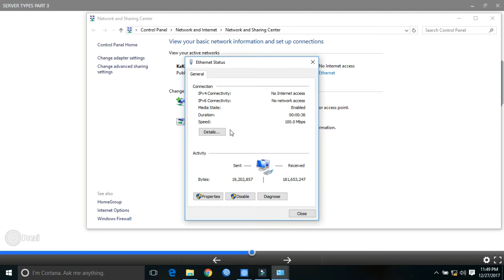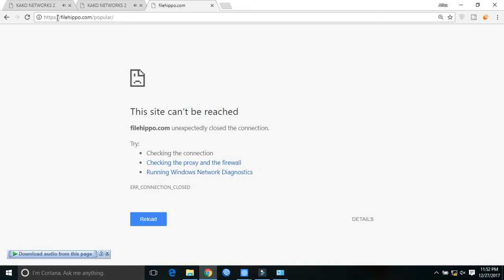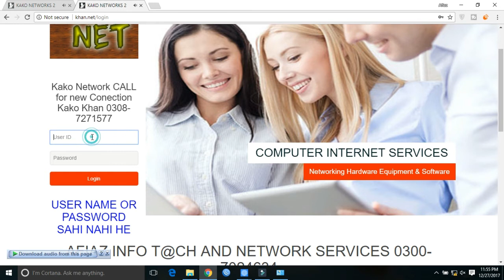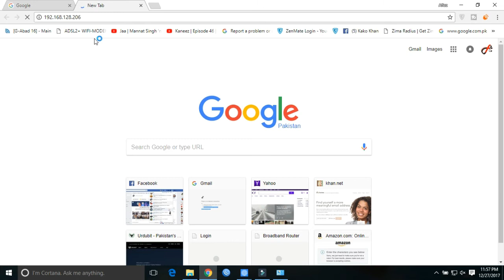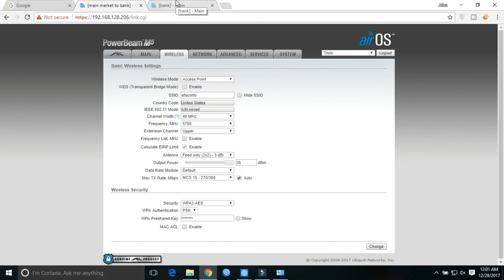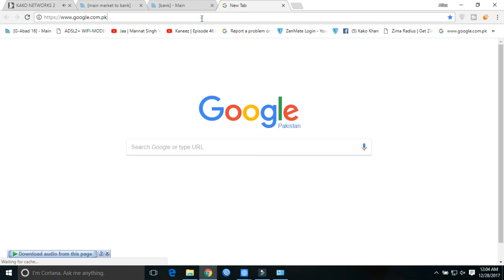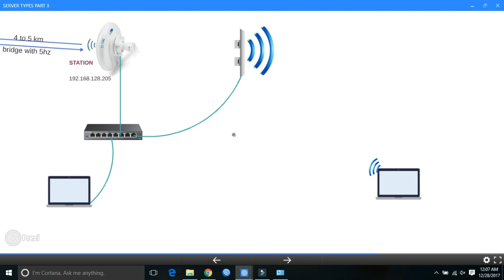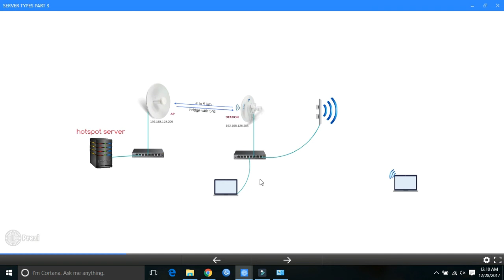how to start your own internet busines ! ISP Server ! PPPOE and HOTSPOT server part 3 (urdu hindi)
hotspot server how it works /.,.//.,.,/./,.
this lesson discus about servers types protocol  and work some example of hotspot network  & router & network how it works  how to connect devices what is gateway dhcp and ip address of gateway ,,.,
how to connect via web based login page , internet security via login page.